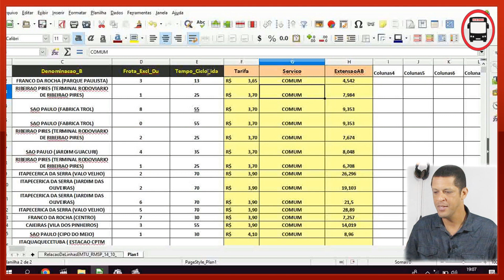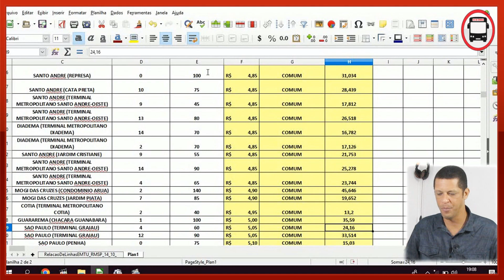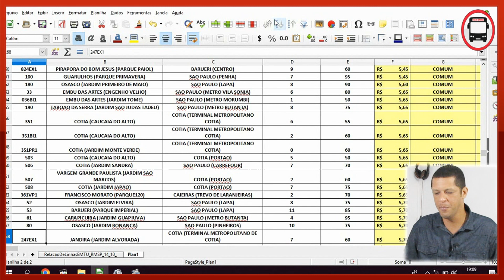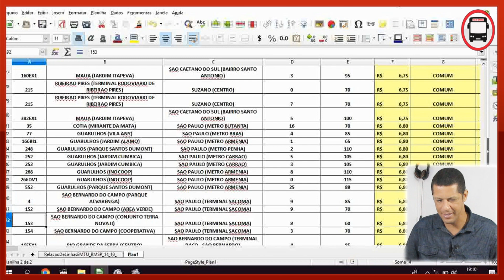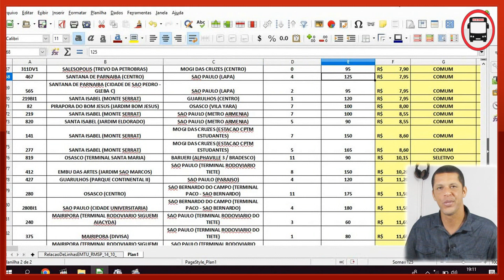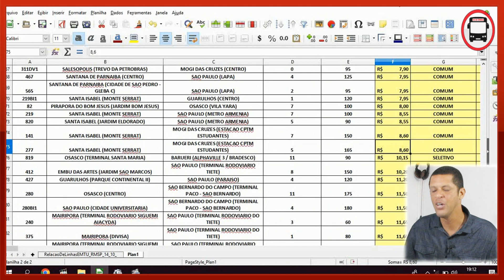TUDO QUE VOCÊ SEMPRE QUIS SABER DAS LINHAS DE ÔNIBUS EMTU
O canal Vai de Onibus SP apresenta informações sobre os onibus da emtu.
QUantas linhas cada empresa opera, quantos carros operam nas linhas de
onibus emtu das cidades da grande São Paulo.
Tudo que voce quer saber sobre os onibus metropolitanos
Mais um video do canal VAI DE ONIBUS SP!